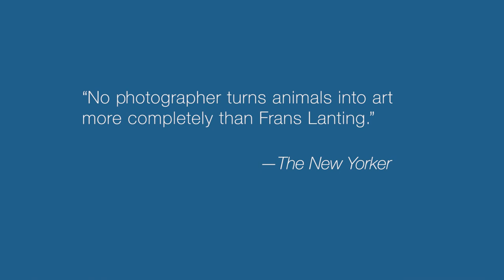Into Africa by Frans Lanting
Experience the wonders of wild Africa as seen through the eyes of master photographer Frans Lanting, whose images have created an enduring vision of the continent’s primeval natural heritage—and what is at stake in the twenty-first century.

Lanting’s images feature some of the most celebrated landscapes on Earth, from the sweeping vistas of the Serengeti Plains and the water wilderness of the Okavango Delta to the enchanting deserts of Namibia, the bewildering jungles of the Congo, and the otherworldly island of Madagascar.

During many journeys over the past three decades, Lanting has documented Africa’s iconic animals—elephants, rhinos, giraffes, lions, leopards, and cheetahs—as well as its endangered primates, including gorillas, chimpanzees, bonobos, and lemurs. His personal stories express the deep understanding and sense of mission that make his work stand out as a unique tribute to the continent’s wildlife and wild places. This book is based on Frans Lanting’s landmark exhibition, Into Africa, which was produced as a partnership with the Smithsonian’s National Museum of Natural History and the National Geographic Society, with support from the World Wildlife Fund.